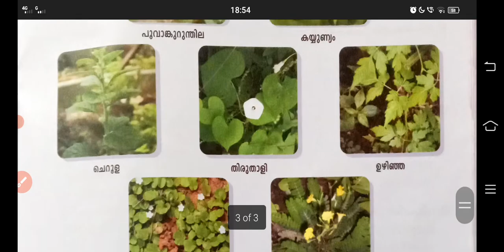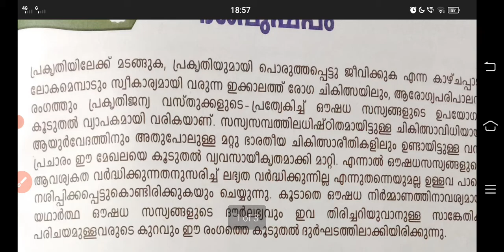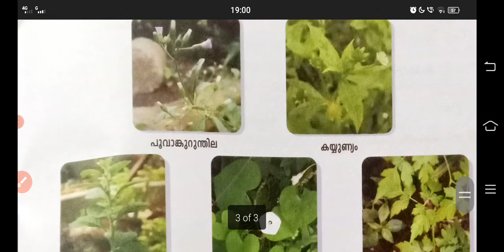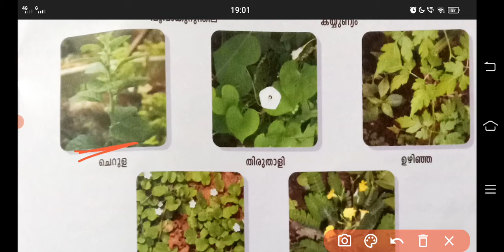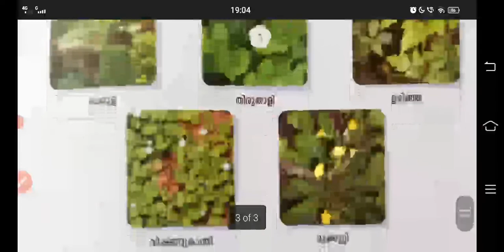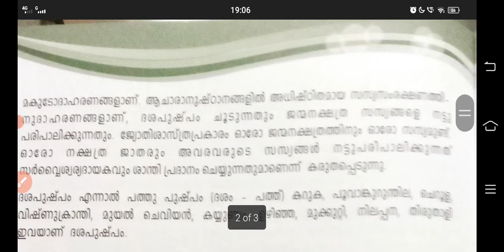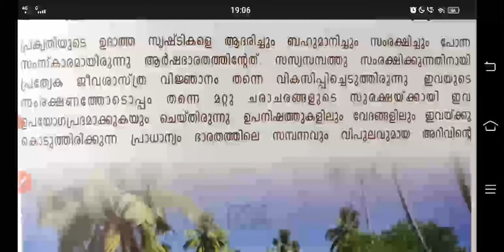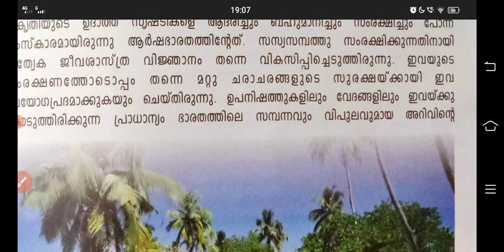7 th std Malayalam